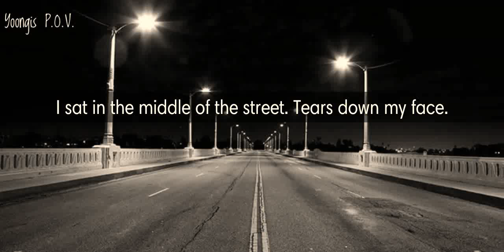Rough Roses Season 2 || official teaser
Is everyone ready??? 😶😶